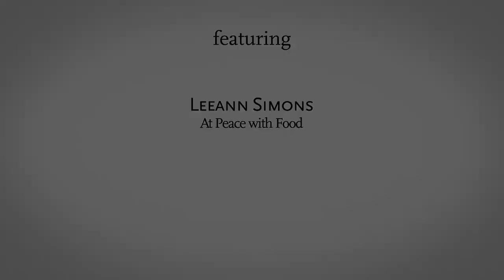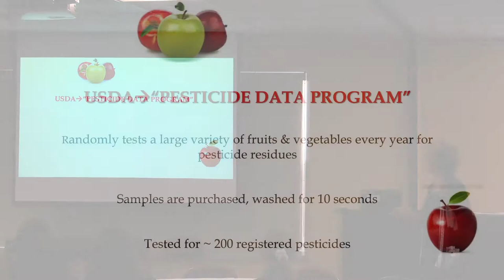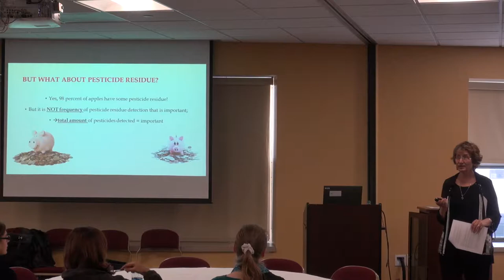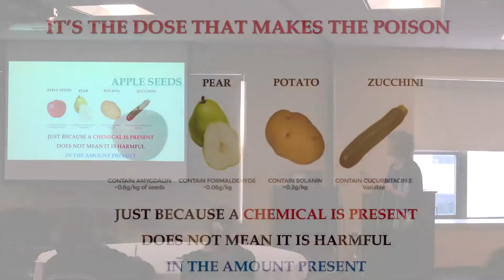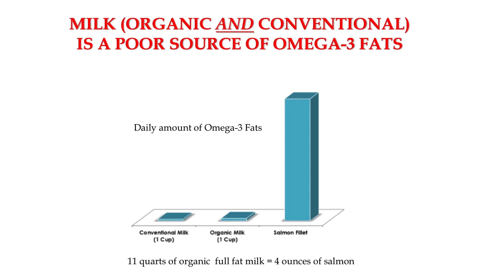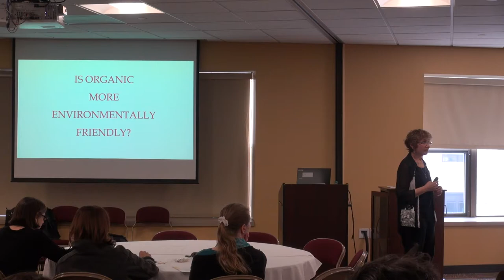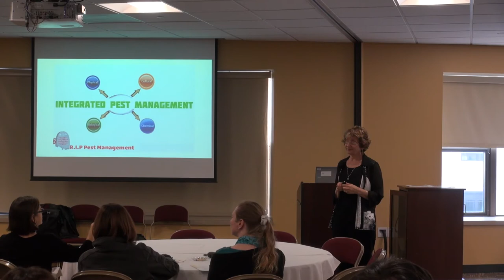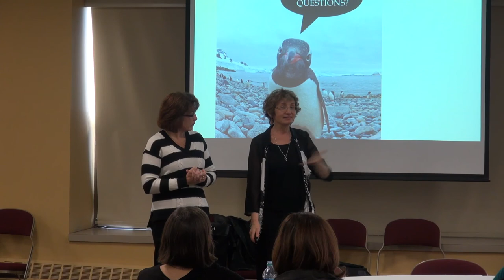Is Organic Healthier?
This is a video of a talk I did a few years ago for Harvard Pilgrim Health Care.